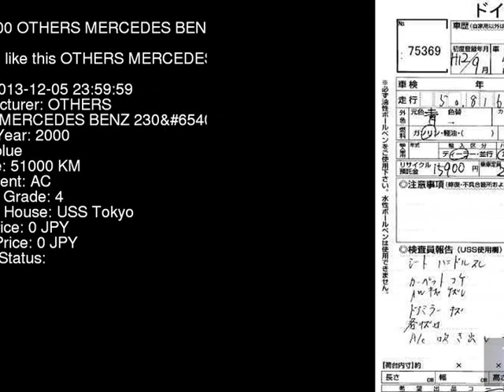2000 OTHERS MERCEDES BENZ 230 170447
the Authority on JDMs since 2007!  . Details on this car from auction in Japan